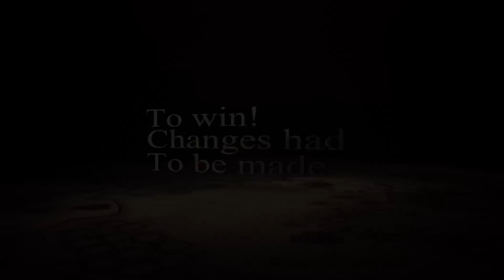Feudal World Trailer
Feudal World official trailer launched!.